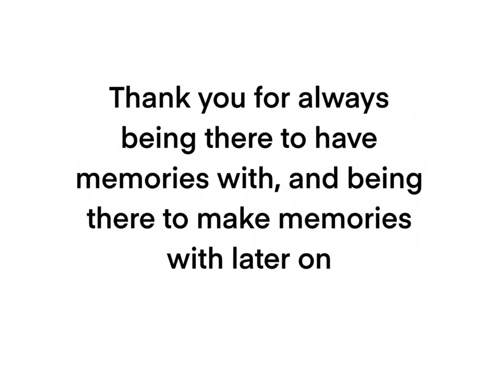Thirty day Homestuck drawing prompt- day 19: a post dedicated to your morail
As the title says, sorry if the text goes to fast.